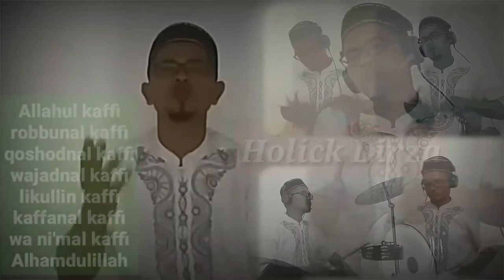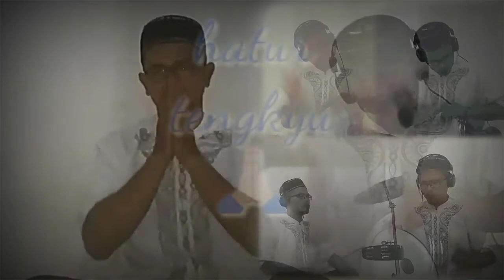Jago marawis | single DARBUKA part2||Allahul kaffi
Holick Dirza mencoba memainkan alat-alat marawis sendiri dengan mengumandangkan nadoman Allahul kaffi..

mohon maaf bila ada kekurangan dalam sound.. siap menerima saran & kritiknya..